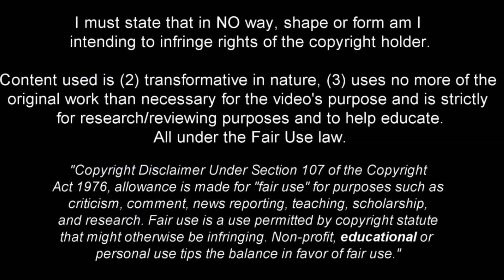17 Year Old Gabriel Misehouy is a Pure Class Player - 2023ᴴᴰ